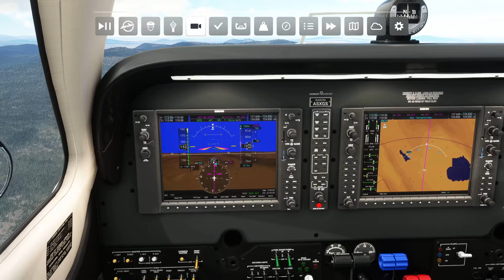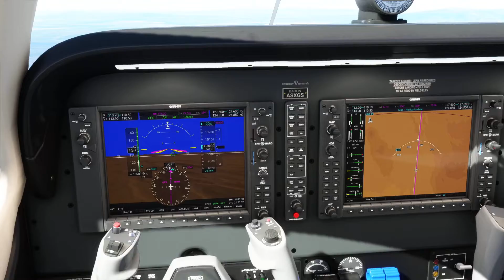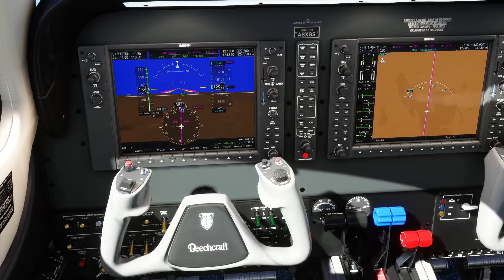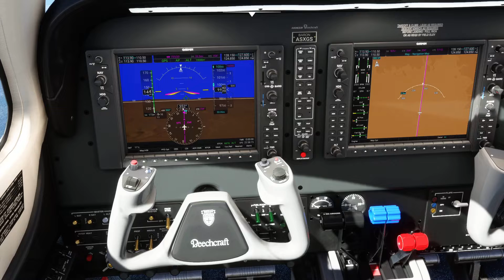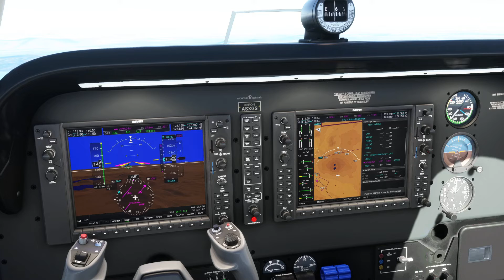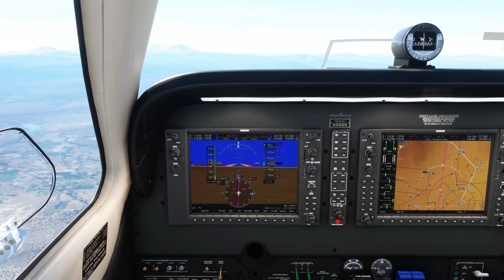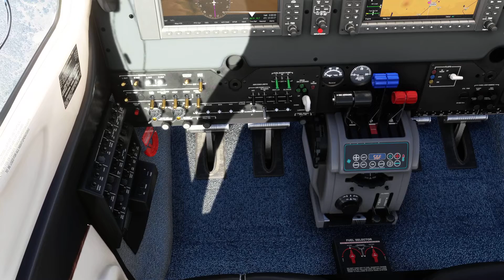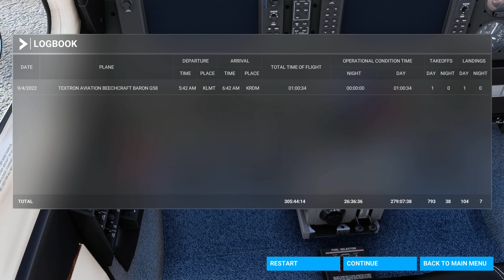Microsoft Flight Simulator - Baron 58 - KLMT to KRDM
Short flight in the Baron 58, started recording shortly after takeoff...Klamath Falls, Oregon to Redmond, Oregon, USA.

Had a 63 year old brain fart, and forgot to start the recording at takeoff. so I had just taken off when I remembered to hit the record button. ;)

Pretty uneventful flight, although had some issue with the approach before all was sorted out. Fun flight on the eastern side of the Cascade Range mountains in Oregon.

Have a great day, and Happy Flying!!!